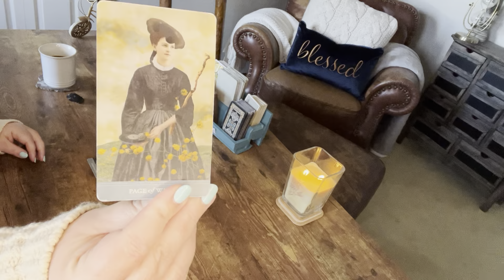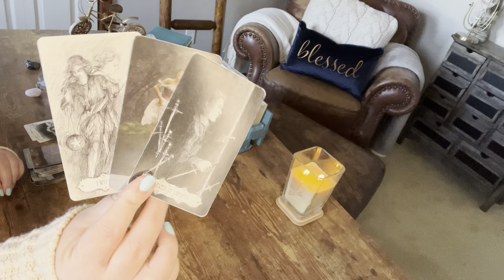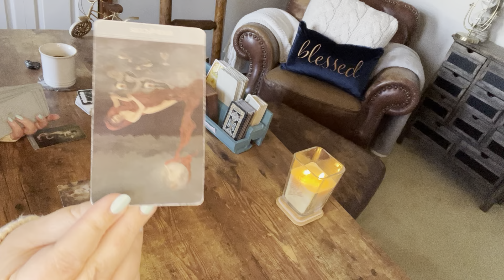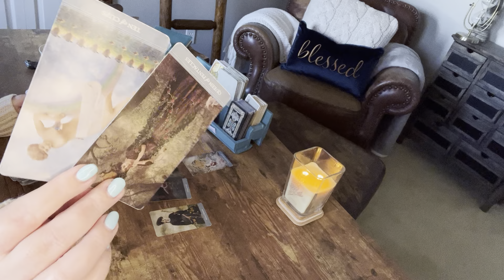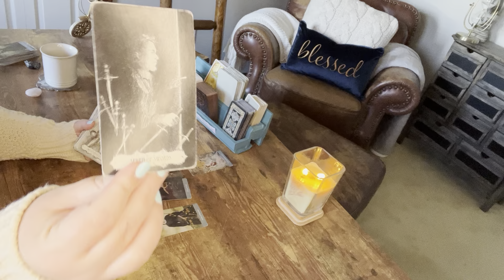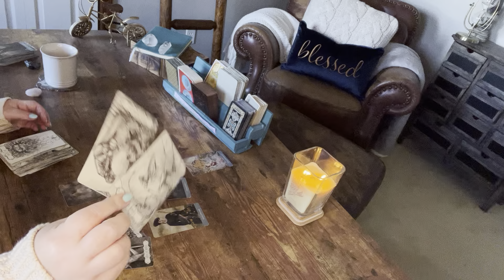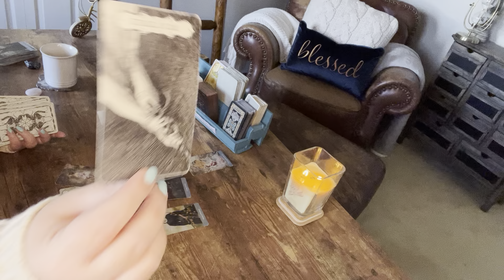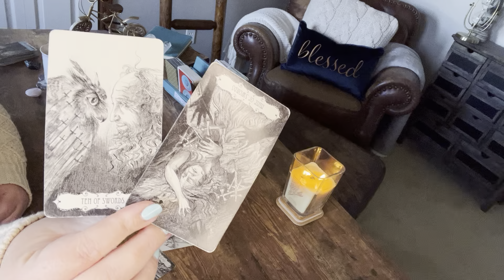Sagittarius—This person knows what and who they want (you), but terrified you won’t wait for them.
There’s an energy that has dominated this and Aquarius’s reads this week, where someone is stuck in a broken marriage and is desperately trying to get out of it, afraid the person they fell for won’t be there when they do.